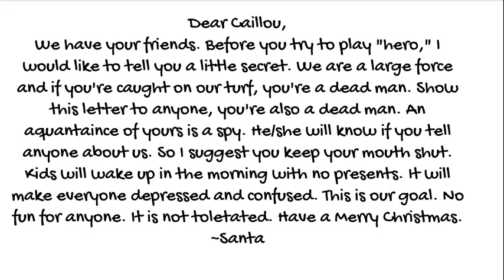Caillou Kills Santa Claus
Santa didn't bring Caillou what he wanted last year, so he's taking matters into his own hands!

Below are opportunities to become an awesome person. You will always be happy, everyone will love you, and even the cows. You will also NEVER get grounded again! :)

Want a GoAnimate upgrade for free? Visit this link, earn SB, get enough for a Visa gift card, and use it to buy GoAnimate.